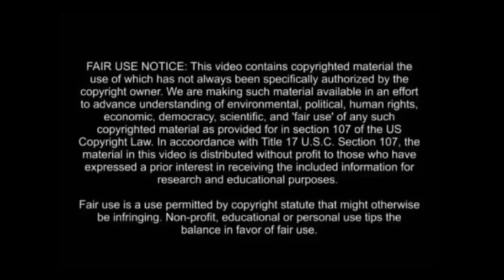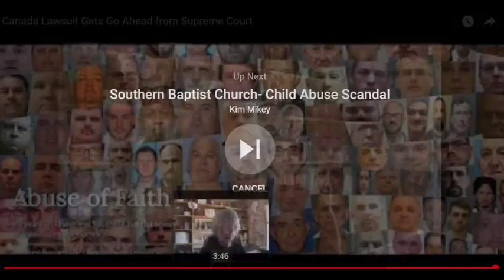Jehovah's Witness-ism; Watchtower Society Desperate Property Protection Push.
Here Jehovah's Witness expert Kim presents The Watchtower & Bible and Tract Society is in damage control internationally. Child Sexual Abuse Case in Canada going ahead. More of a cult property conglomerate than a integral Christian denomination the organisation is now desperately moving its assets into Holdings as a means of prevention of loss due to its cult policies turning on them.